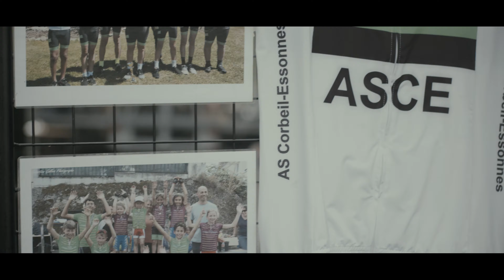Forum des associations de Corbeil-Essonnes 2021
Retour en vidéo du Forum des associations de Corbeil-Essonnes qui s'est déroulé les 3 et 4 septembre 2021.

Captation et réalisation : Cliktonclip